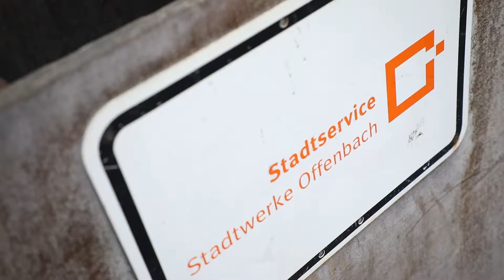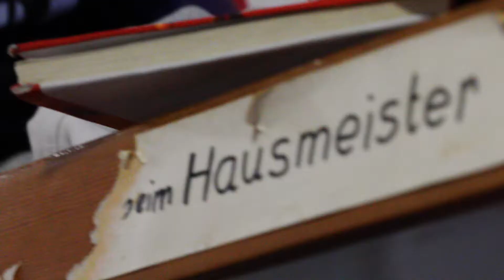Imagefilm der Stadtwerke Offenbach Unternehmensgruppe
Eine Produktion im Auftrag der Stadtwerke Offenbach Unternehmensgruppe.

Produktion: Falk Film